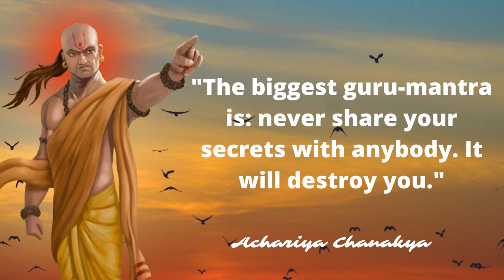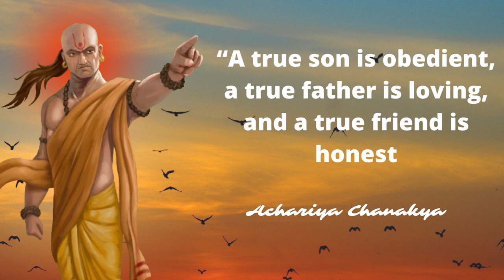Chanakya's Motivational quotes in english I Wise Quotes Of Chanakyaquotes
Chanakya's Motivational quotes in english I Wise Quotes Of Chanakya

quotes,
wisdomquotes,
englishquotes,
lifechangingquotes,
saying,
success,
inspirational quotes,
inspirational,
wisequotes,
dreamquotes,
challenge,
silence,
motivational,
motivationalquotes,
quotesinenglish,
Buddhaquotes,
Quotes about life,
timequotes,
lifequotes,
motivation,
achievement
keepongoing
youtube,whatsappstatus,lovestatus,
relationshiplove,
thought
english speech motivational video
motivational quotes
best quotes.

Song:
Artist: